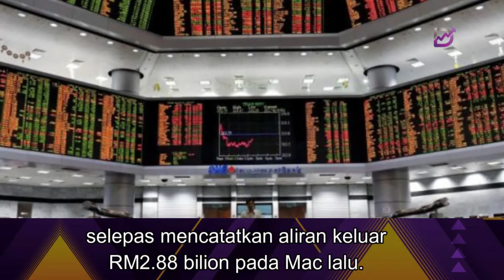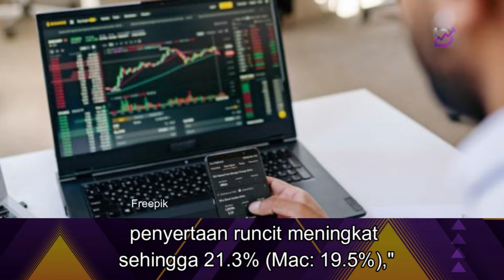Pelabur asing jual RM1.37 bilion ekuiti tempatan pada April 2024 - Maybank IB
"Ini menjadikan jualan bersih tahun setakat ini (Januari-April) kepada MYR2.25 bilion. Walaupun pelupusan berterusan, pegangan asing pasaran kekal tidak berubah bulan ke bulan pada 19.6%," katanya dalam satu nota kajian, hari ini (6 Mei 2024).